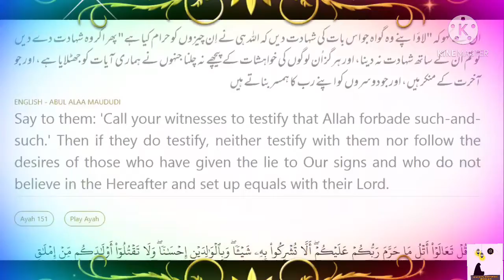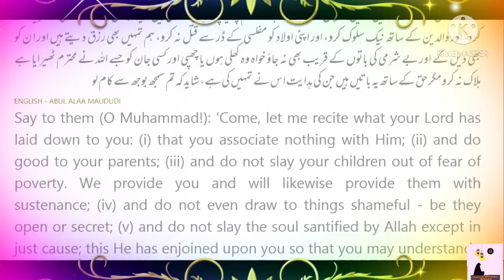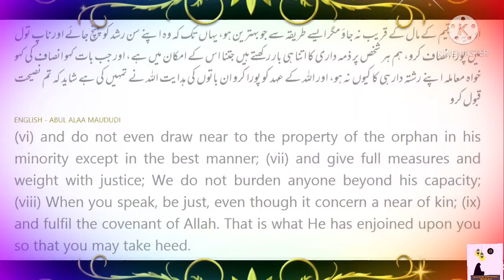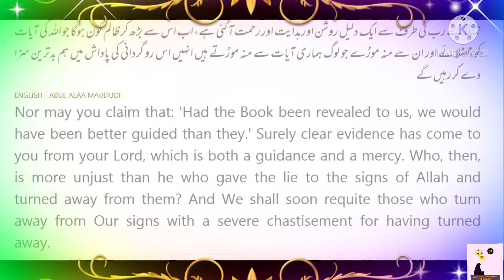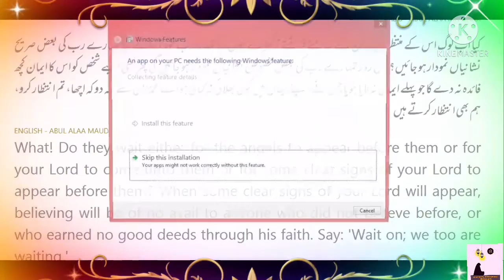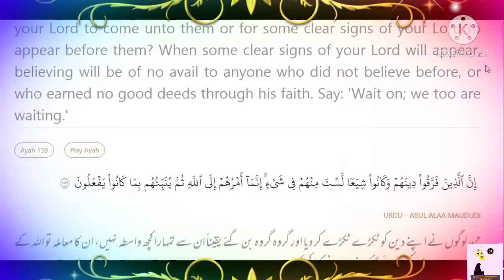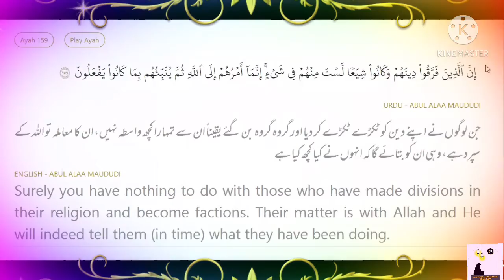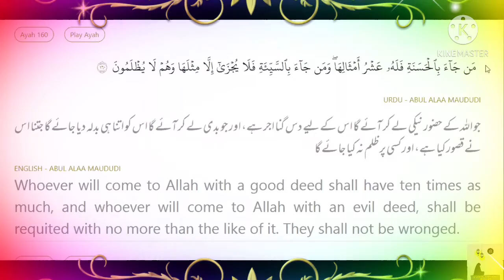Doure-E-Quran 2021(Surah Al An'aam Ayat 151 to 160 )